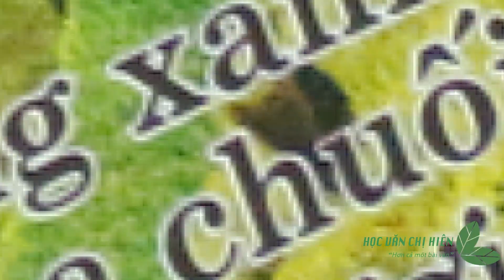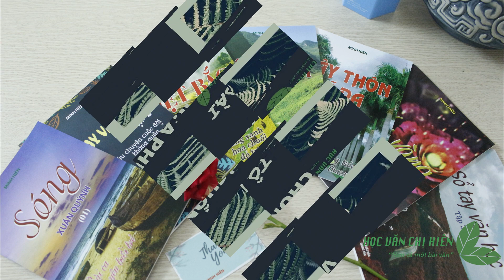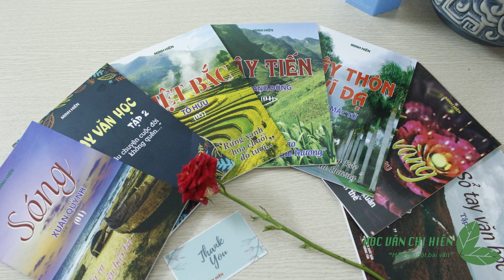Audio Văn Học - Vợ Chồng A Phủ, Tô Hoài - Chị Hiên 🌻 🌻Tác Giả Tô Hoài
Chúc các bạn học tốt và có một kì thi thành công !